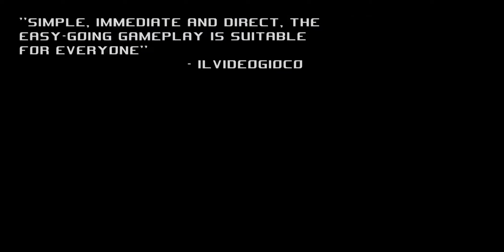Improbable Soccer - Early Access Launch Trailer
Improbable Soccer is now Live!